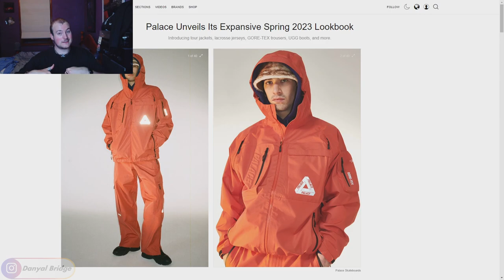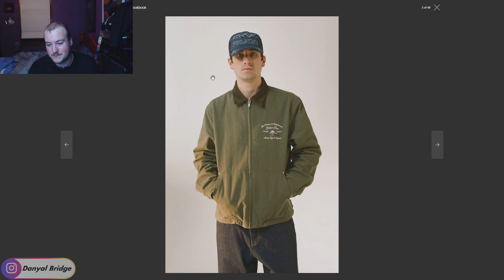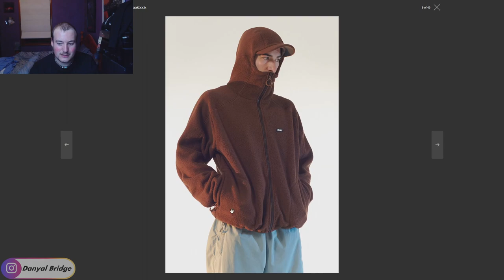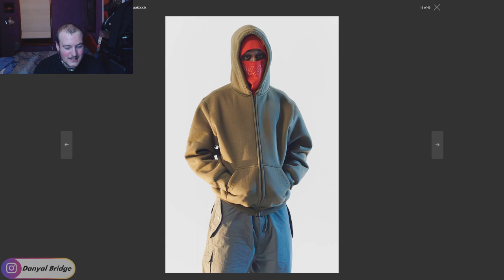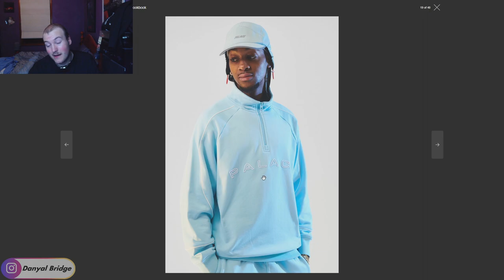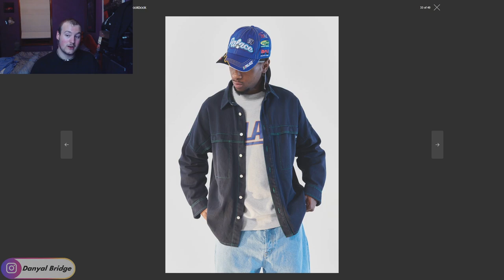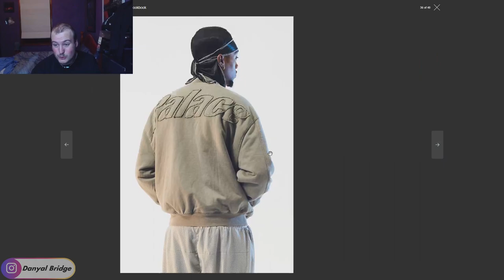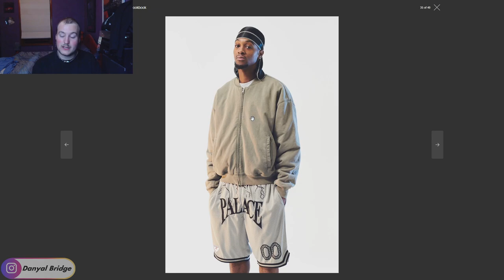Streetwear Talk | My Thoughts On Palace's Spring 2023 Lookbook!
Hey y’all! Welcome back to another streetwear talk video! In the video, I’m going to be covering the lookbook for Palace skateboards’ Spring 2023 collection!

In the video, I’ll be using a Hypebeast article to cover the release details for week 1 of the Spring season, all the official images from the Spring lookbook and to talk about my thoughts and opinions on the lookbook.

As always, I want to know your thoughts and opinions on Palace skateboards' Spring 2023 lookbook! Do you like any of the pieces showcased in this lookbook? Are there any looks you really like? Any pieces you don’t like from the season? Lemme know all your thoughts and opinions on the lookbook in the comment section below!

Chapters
0:00 Intro
0:29 What Is Going To Be Covered In Today's Video
2:16 Palace Spring Week 1 - Release Details
4:02 Palace Spring 2023 - Lookbook
20:28 Palace Spring 2023 - Thoughts & Opinions
23:34 Outro